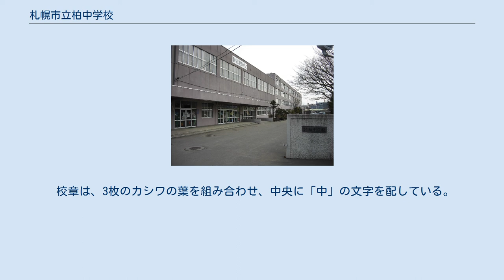札幌市立柏中学校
札幌市立柏中学校（さっぽろしりつ かしわちゅうがっこう）は、北海道札幌市中央区南21条西5丁目にある公立中学校。
 新制中学校としては、1947年（昭和22年）開校。
前身は1931年（昭和6年）に開校し、1947年（昭和22年）に閉校した旧制「札幌市第二高等小學校」。
豊平川縁にあり、市電沿線の住宅街にある。
校舎の2階の西側が体育館になっている。
札幌市立幌南小学校が隣接する。
 1967年以来、性教育に重点的に取り組んできた学校で北海道性教育研究会の事務局校を務めている。
総合的な学習の時間を利用して全教員が授業を行っている。
 伝統的に生徒会活動が活発である。
 主な入学小学校は幌南小学校、山鼻小学校、山鼻南小学校（1992年度までは南小学校）である。
少数ではあるが資生館小学校からの入学生もいる。
 2018年（平成30年）4月1日現在、1年生156人（5学級）、2年生169人（5学級）、3年生158人（4学級）、合計483人となっている。
 「柏」という校名は、初代校長に就任する安延三樹太が開校前に命名した。
その命名の理由は以下の3点である。
 「カシワは樹も大きく重々しく、がっしりしている、つまり重厚の風がある」と考えたこと。
 当時、通学区域内であった山鼻公園に「立派な柏の木」 （『お声掛かりの柏』）があったことから、開校にあたり有志から「『柏』を校名に」と望む声があったこと。
 旧制第一高等学校の校章が柏であったことにちなみ、柏を校名・校章とすることで、生徒の向学心を起こさせようとしたこと。
 校章は、3枚のカシワの葉を組み合わせ、中央に「中」の文字を配している。